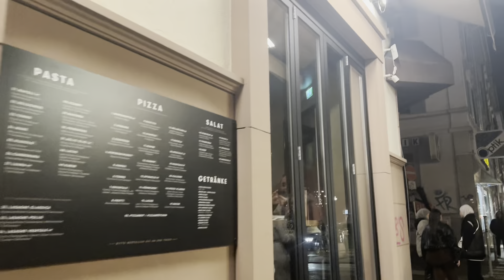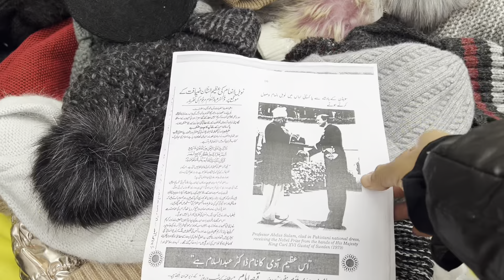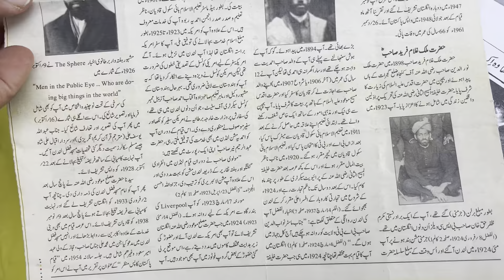El masesro Restaurant Ma halal chicken pizz aur lalazina ||market ma kis sa mulqat hovi ||Desi log